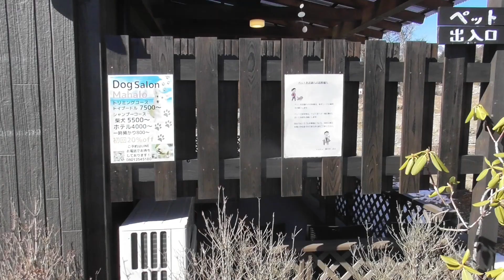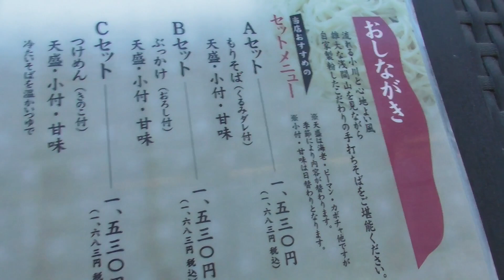手打ちsoba香りや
長野県御代田町
浅間サンライン沿いに有る蕎麦屋
Aセット(1530円　天ぷら　プリン　マカロニサラダ付)
2月5日に撮影